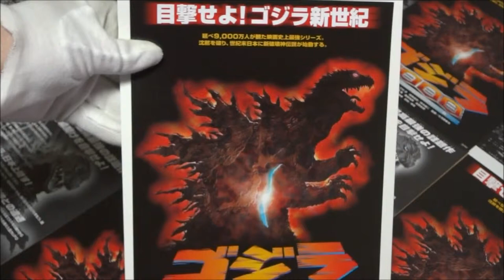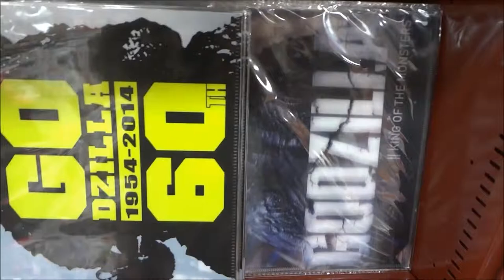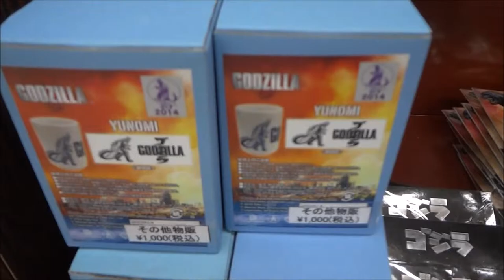ゴジラ2000 ミレニアム (1999) 映画チラシ 村田雄浩 阿部寛 西田尚美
●ゴジラ2000 ミレニアム 1999 映画チラシ
1999年12月11日公開
篠田雄二 村田雄浩
片桐光男 阿部寛
一ノ瀬由紀 西田尚美
自衛隊第1師団長・高田 中原丈雄
篠田イオ 鈴木麻由
防衛官僚・権野 大林丈史
科学技術庁・塩崎 並樹史朗
警備隊隊長・大川 木村栄
GPN福島スタッフ・園田 ベンガル
篠田酒造番頭 なぎら健壱
オーパーツ編集長 石井愃一
東大教授・稲垣：中村方隆
内閣調査室・皆川：篠塚勝
オーパーツ記者（ケミカル）：榊原利彦
灯台の職員：近藤芳正
東海村原発所長の声：上田耕一
パーティの客A：二瓶鮫一
調査船の作業隊長・後藤：新納敏正
京大教授・佐々木：木澤雅博
CCIスタッフA：大森嘉之
下町のオヤジ：中沢青六
高田付幹部：大久保運、児玉徹
GPN松島スタッフ・木村：本田大輔
特殊工作班の隊員：桜井勝
CCIスタッフB：田中優樹
CCI女性職員：吉川美咲
Xビルの通信員：岡真志
片桐付CCI幹部：酒井健太郎
潜水艇のクルーA：井上智之
パーティの客B：名取幸政
CCIスタッフC：奈良朝洋
戦車隊隊長：西村雅彦
居酒屋のオカミ：阿知波悟美
漁師：でんでん、有薗芳記
列車の客：村松利史、温水洋一、安斎肇
アナウンサー：吉田照美、小俣雅子
レポーター：笠井信輔、こはたあつこ
マスコミクルー：松重豊
新宿のヤジ馬：デンジャラス
宮坂四郎：佐野史郎

90式戦車
74式戦車
96式装輪装甲車
82式指揮通信車
高機動車
73式中型トラック
73式小型トラック
偵察用オートバイ
1トン半救急車
AH-1S コブラ
OH-6D カイユース
F-15J イーグル